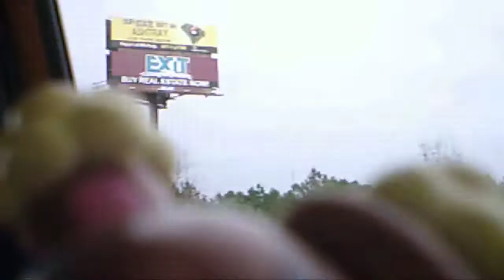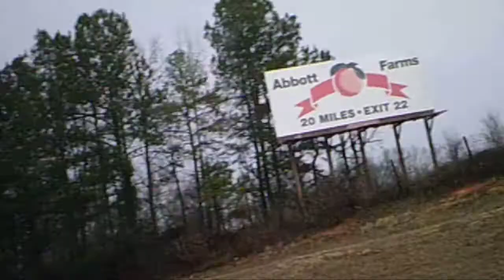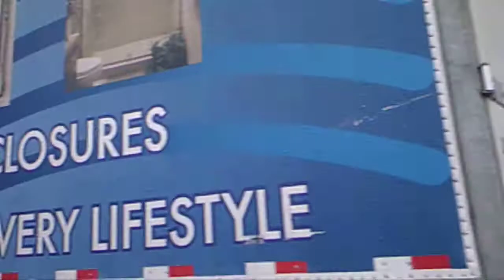The Cranidos Bros Show-Episode 9 Travelin'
hey guys kat here and in this episode we're on vacation we're travelin' 2 north carolina we didn't film the rest stops but oh well,you might have 2 adjust your volume so you can hear it better,I hope you enjoy!PS-this was made with my new camera and new characters are in the show now yay!!